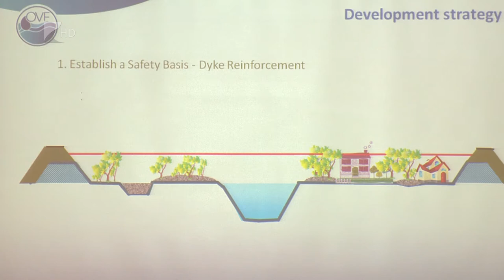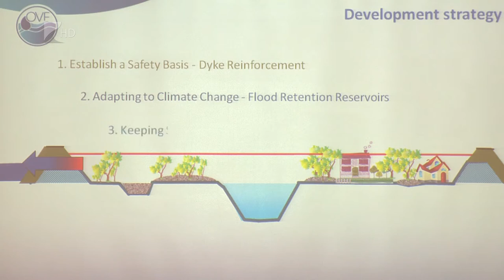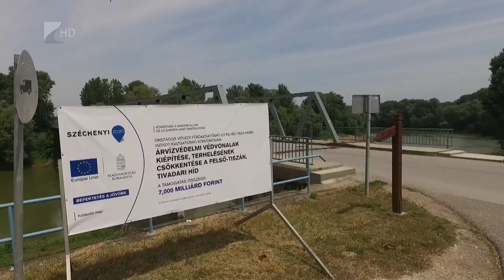Hétmilliárd forintos árvízvédelmi fejlesztés a Tiszán - Kölcsey Tv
Mintegy 7 milliárd forintból valósul meg az a projekt, mely az árvízvédelmi biztonságot növelni, az árvízi kockázatot pedig csökkenteni kívánja a Felső-Tisza vidékén élő emberek védelme érdekében. A tervezett árvízvédelmi fejlesztés három település, Kisar, Nagyar, Tivadar, közigazgatási területén valósul meg. Védőhatása azonban a Beregi és a Szamosközi ártéri öblözetek teljes részére kiterjed, így az érintett szakaszokon a jövőbeni védelmi költségek mérséklődését is jelenti.